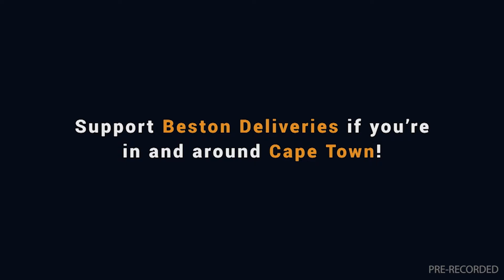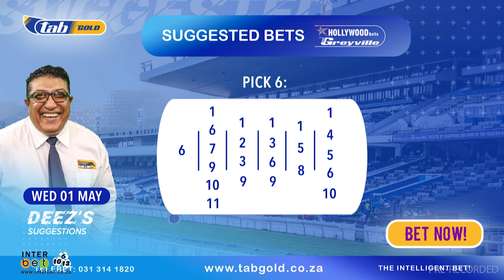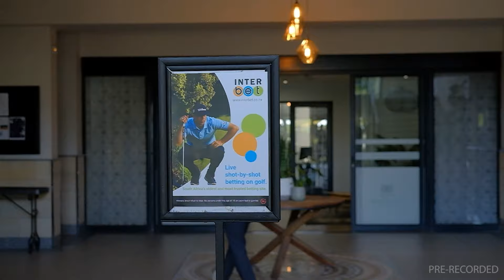20240501 Gallop TV Selection Show Hollywoodbets Greyville Race SuggestedBets